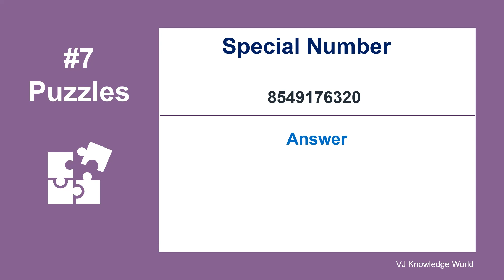#7 Special Number | Interview Puzzles